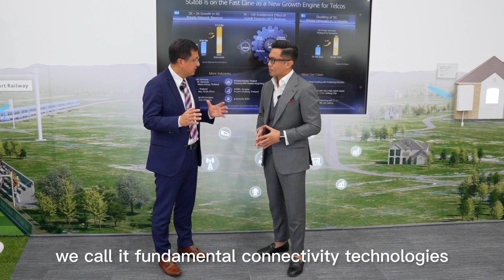Huawei Sets Eyes on Mining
How did mining get on Huawei’s radar as the next industry to explore? CTO of Huawei Mining BU Jun Xu shares what’s to come after fundamental connectivity tech with Enterprise Agile Coach Arnold Aranez at MWC23. Watch now!